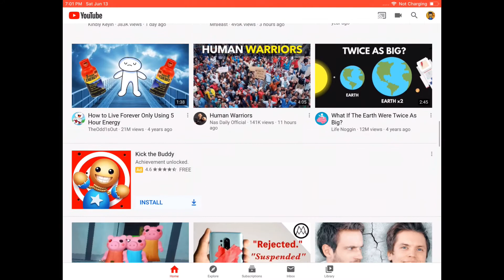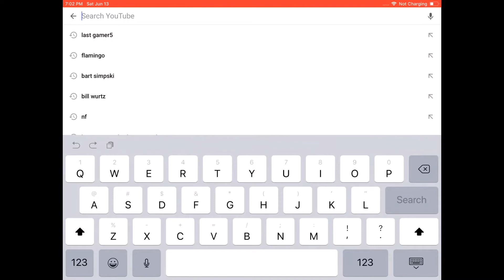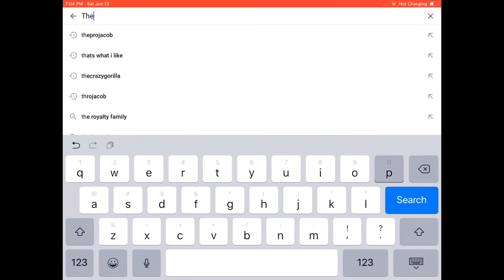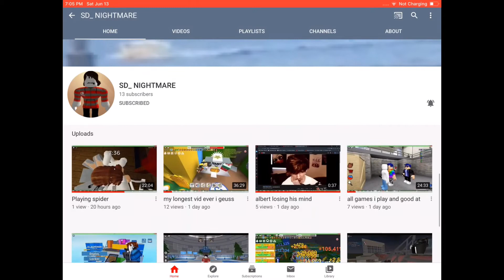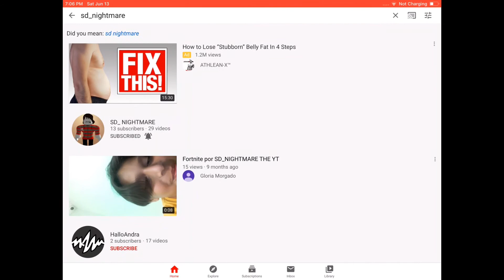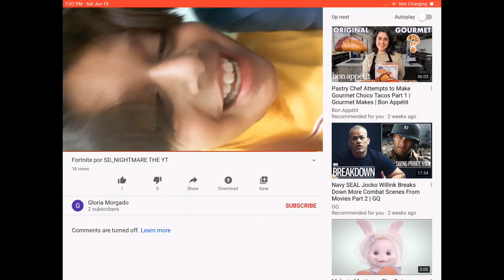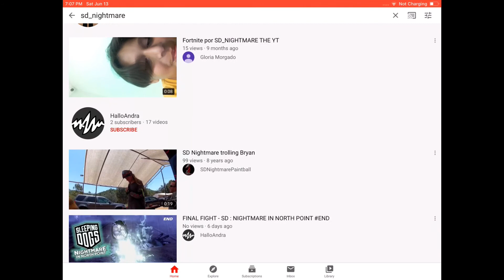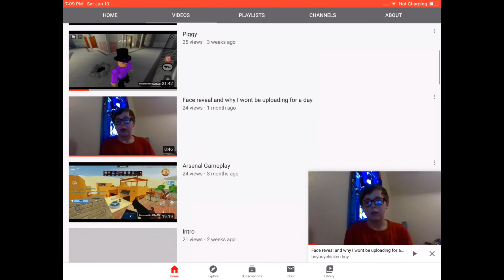Shoutouts!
In this video, I shout out some friends I made along the way in my life, online, and offline.

Hey! I’m last gamer5! I post daily videos, mostly Roblox. I also post singing videos, and more! My videos are family friendly to all!